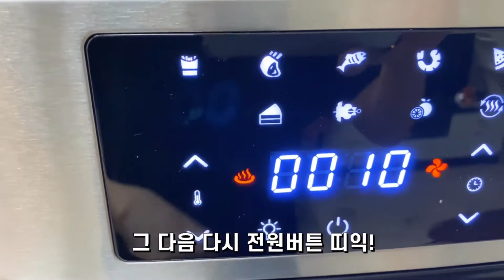입문용 에어프라이어 추천 가성비갑 10만원 초반대 대용량 16리터 솔직후기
대웅 에어프라이어 에어 프라이기
에어후라이어 후라이기 대용량 16리터
역시 에어프라이어는 크면 클스록 좋다는 말을 알것같아요~